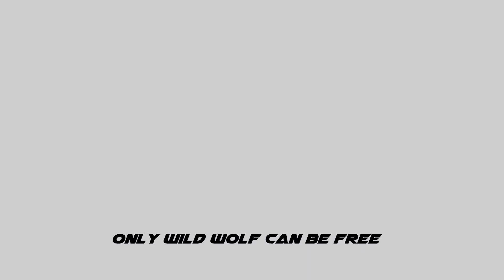Wataha wilków, lipiec wakacje | TRK produkcja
only wild wolf can be free